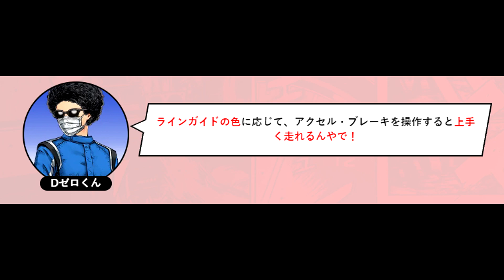Initial D The Arcade Beginner Guide - #13 - What Is Line Guide (ENG SUB)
In this series of short clips, I am bringing you the beginner guide for Initial D The Arcade. This part will be about what is line guide. Turn on Closed Captions for the translation.

NOTE: All images and text are a property of Sega. For the voices, text-to-speech was used.